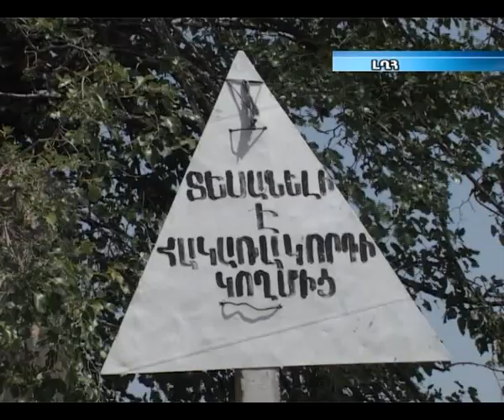Մ Հակոբյան. "Պատերազմ, մարտական դիրքեր